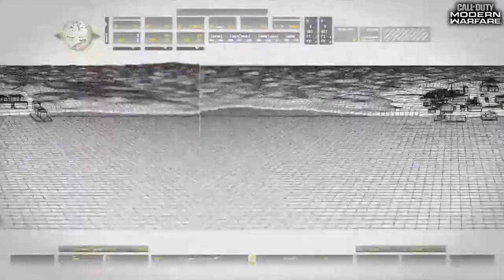Call Of Duty: Modern Warfare missione #3: Black out - Gameplay PS4